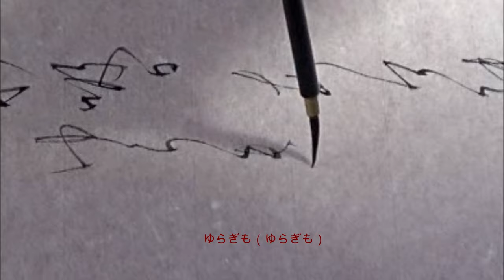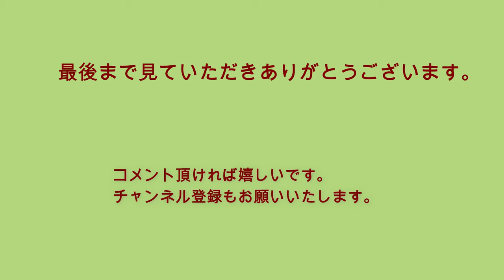書道の実践 「かな」令和6年 7月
「かめに生けし　五尺の向日葵　しんしんと　水吸ひあげて　ゆらぎもぞする」（若山喜志子）
参考資料

主な参考字典
：携帯かな字典（角川書店）